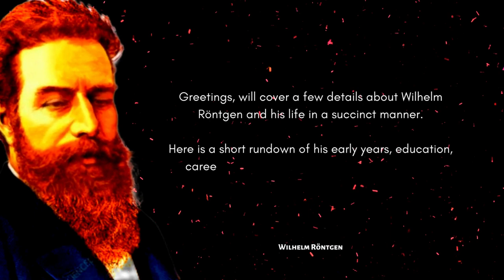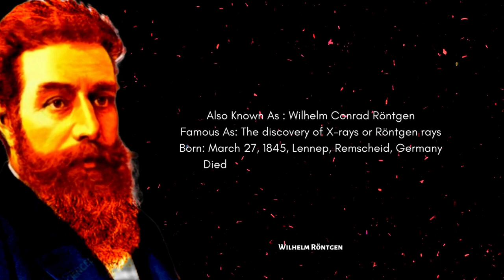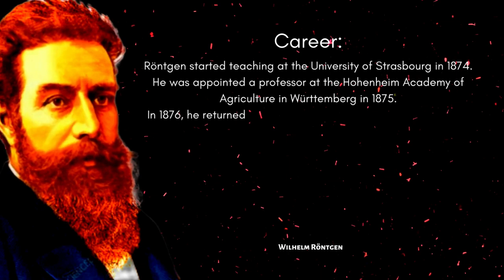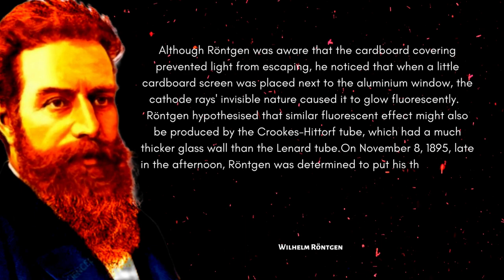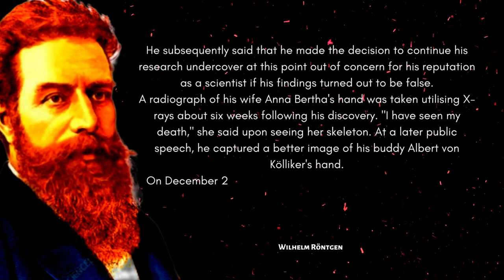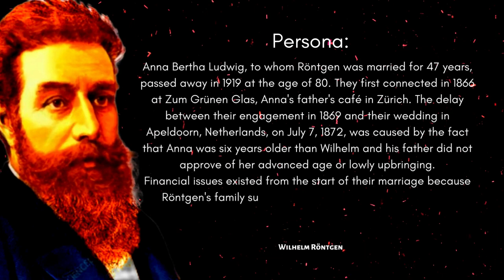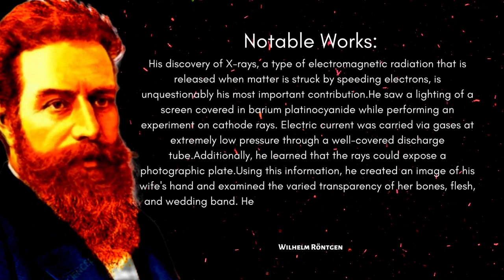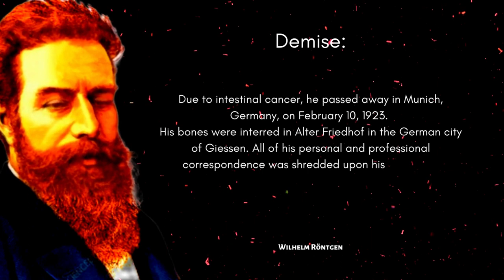Discovered X-Rays | German physicist who won the first Nobel Prize in Physics | Wilhelm Röntgen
Wilhelm Conrad Röntgen was a German mechanical engineer and physicist, who, on 8 November 1895, produced and detected electromagnetic radiation in a wavelength range known as X-rays or Röntgen rays, an achievement that earned him the inaugural Nobel Prize in Physics in 1901

Useful products:-